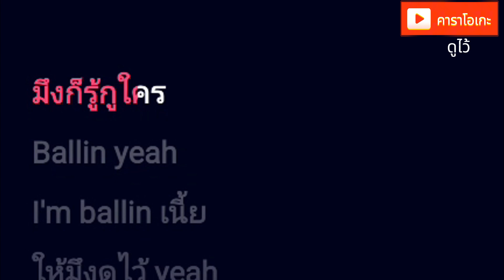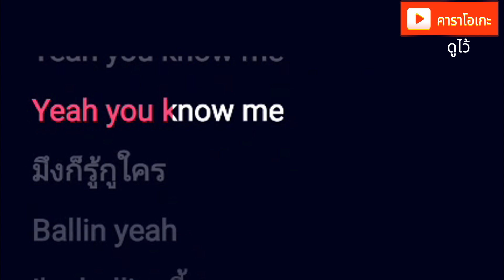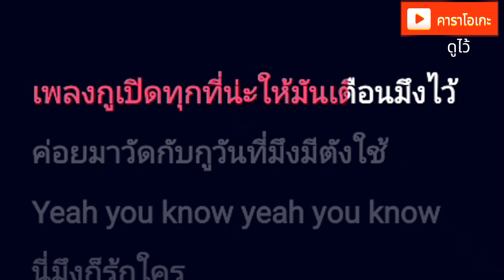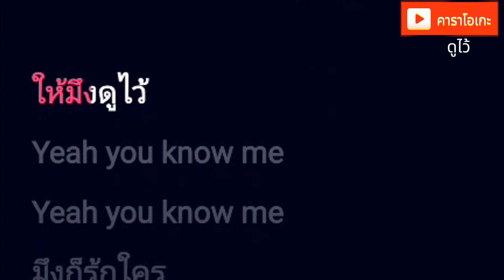ดูไว้ - YOUNGOHM [ คาราโอเกะ ] สถานีจินตนาการ